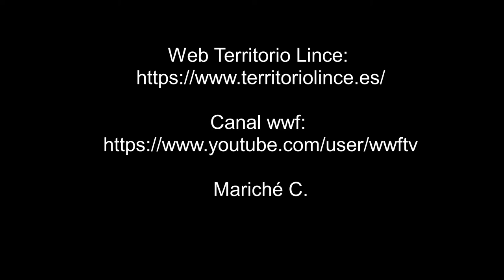Luna llena en la plaza - 28-01-21